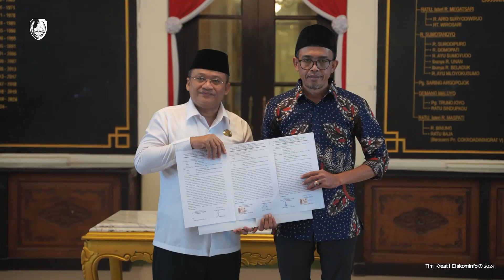TANDATANGANI NPHD BERSAMA KPU DAN BAWASLU, PEMKAB SAMPANG HARAPKAN PILKADA 2024 BERJALAN LANCAR